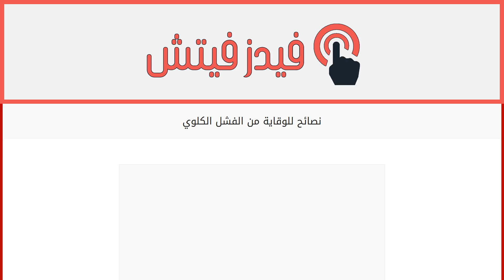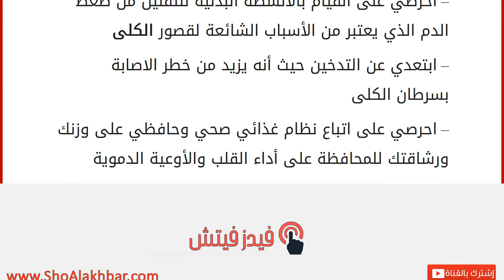نصائح للوقاية من الفشل الكلوي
إقراألمقال كاملا :
تلعب الكلى دور كبير في تصفية الدم وافراز السوائل الزائدة والفضلات الى البول، وعند توقف الكلى عن عملها فإن الفضلات تتراكم في الجسم مما يشكل خطراً على حياة الانسان. اليك بعض الطرق التي تساعدك للوقاية من خطر الاصابة بالفشل الكلوي:
– الابتعاد عن الأغذية التي تحتوي على السكر حيث أن أغلب مرضى السكري يعانون من ضرر في الكلى
– احرصي على القيام بالأنشطة البدنية للتقليل من ضغط الدم الذي يعتبر من الأسباب الشائعة لقصور الكلى
– ابتعدي عن التدخين حيث أنه يزيد من خطر الاصابة بسرطان الكلى
– احرصي على اتباع نظام غذائي صحي وحافظي على وزنك ورشاقتك للمحافظة على أداء القلب والأوعية الدموية